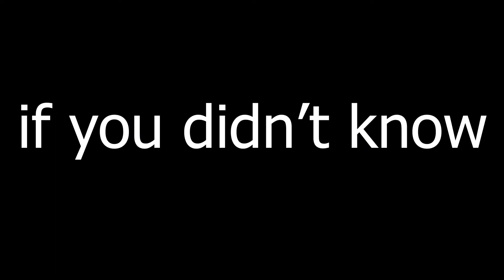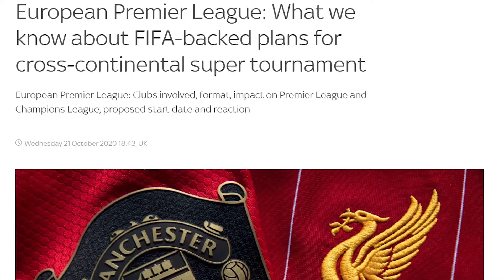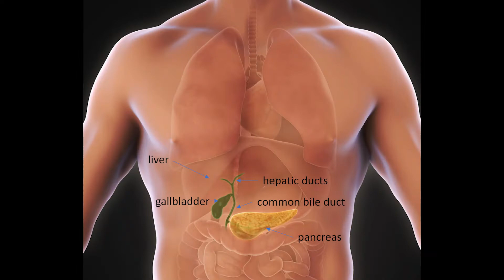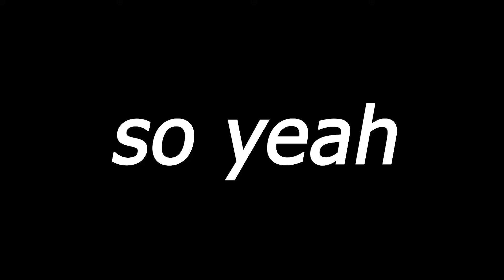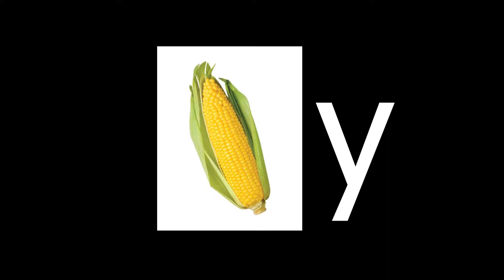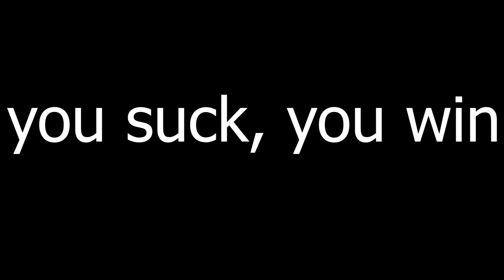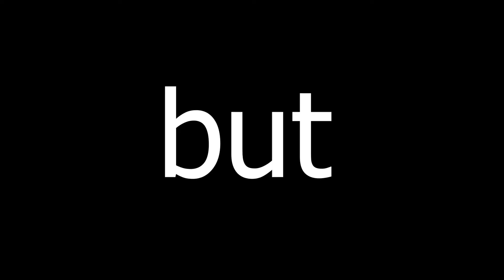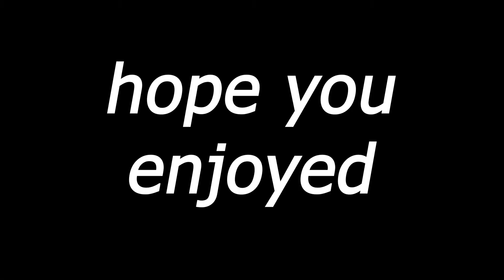American Pro Sports Culture Is Not Compatible With European Football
As the premier league is threatened by American Investors and the looming threat of the European Premier League, ya boy bang lays out to you why the NFL, NBA, NHL, MLS, MLB and basically the very core of American professional sports suck. Sorry to be that guy but American sports are the superbowl of corporate control and vested financial interests versus passion.